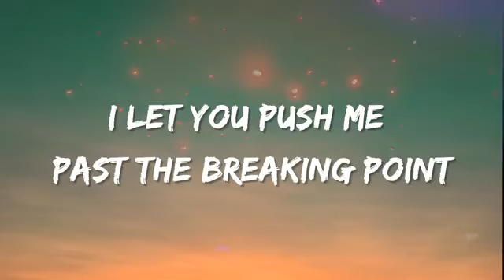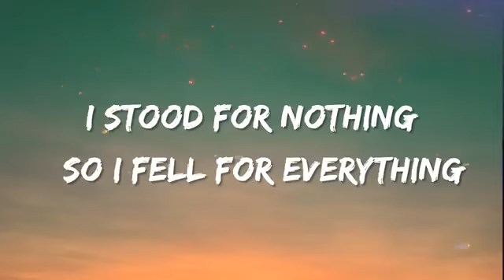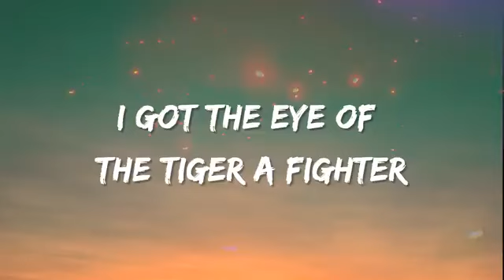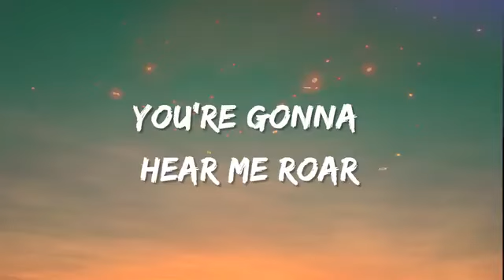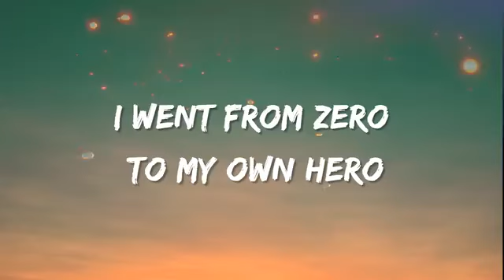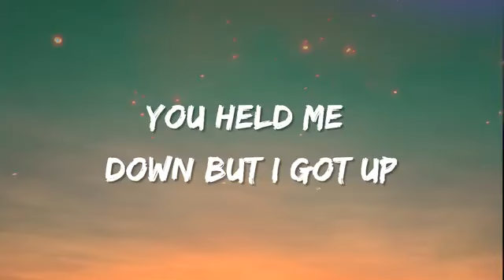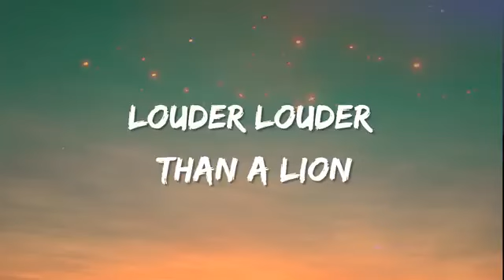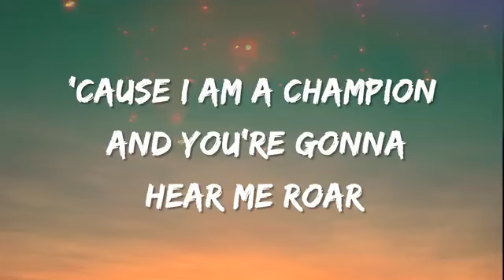Roar-Katy Perry Lyrics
hey how are u guys, i hope u will enjoy this music🎶by katy perry